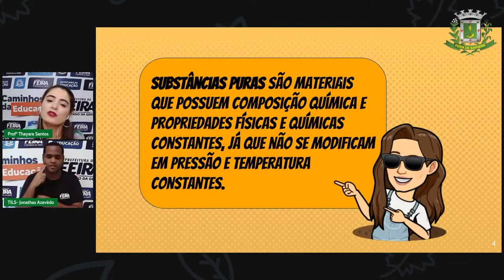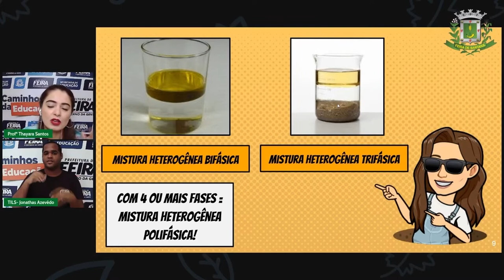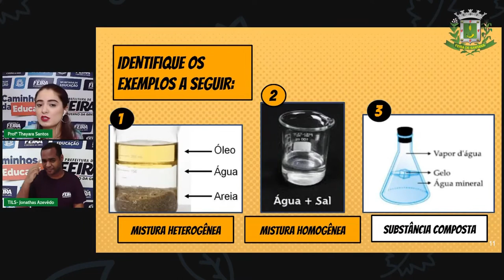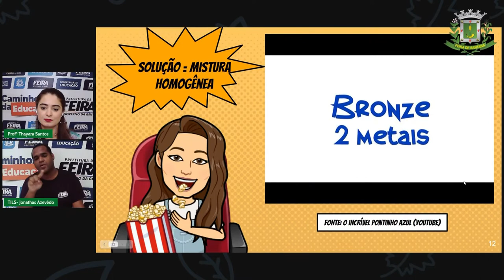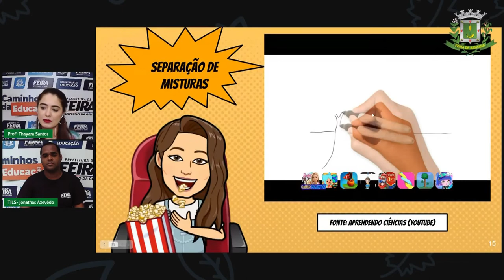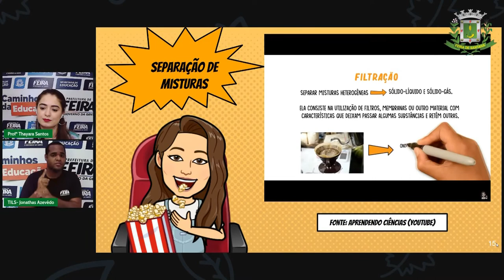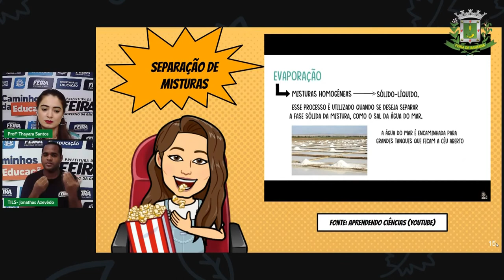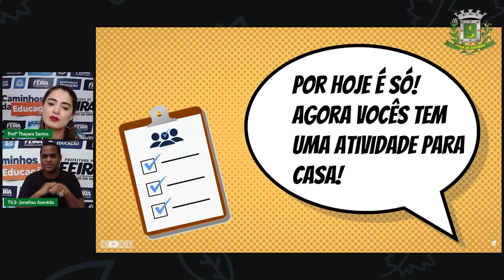9ºANO Aula 28 THAYARA CIÊNCIAS Substâncias e misturas Parte 2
Aula 28 9ºANO THAYARA  CIÊNCIAS Substâncias e misturas   Parte 2